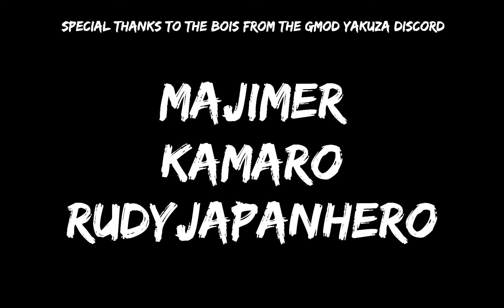[ Gmod x Yakuza ] Kiryu Finds a Fumo.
Kiryu finds a lost Cirno Plush and decides he wants to return it.